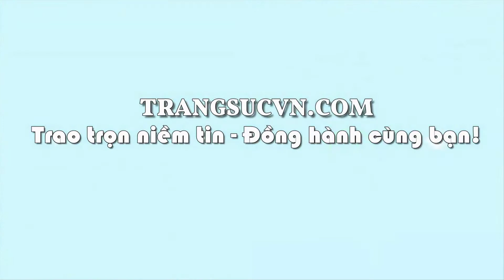Mặt dây ong vàng đẳng cấp, Mặt dây chuyền vàng, Mặt dây chuyền nữ, TSVN022740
Loại sản phẩm: Mặt Dây Chuyền Vàng

Kiểu chế tác: Mặt dây chuyền nữ vàng quý phái dễ kết hợp cùng nhiều kiểu dây chuyền vàng

- Trọng lượng vàng tham khảo: 0.95 chỉ

Kích thước mặt dây chuyền nữ vàng

- Chiều dài:18.25 mm (Không tính móc)

- Chiều rộng: 24.90 mm

- Chiều cao: 3.74 mm

Bảo hành: 6 tháng

Xuất xứ: Việt Nam

Giấy đảm bảo vàng: Có

Giá sản phẩm thay đổi theo trọng lượng. Vui lòng liên hệ hotline để được tư vấn. thuộc CÔNG TY TNHH TRANG SỨC EM VÀ TÔI là một trong những công ty hàng đầu về lĩnh vực cung cấp cấp trang sức vàng bạc, đá quý, đá thiên nhiên với mẫu mã đa dạng, chất lượng đảm bảo, đáp ứng nhiều nhu cầu, thị hiếu khách hàng, được khách hàng trong và ngoài nước đánh giá cao. - Với quy mô hoạt động sâu rộng, công ty đã cung cấp cho khách hàng trong và ngoài nước lượng sản phẩm lớn mỗi năm và đáp ứng các nhu cầu thiết kế cao cấp của khách hàng CÔNG TY TNHH TRANG SỨC EM VÀ TÔI đạt danh hiệu: Thương Hiệu Dẫn Đầu Việt Nam - Phương châm (Trao chọn niềm tin - Đồng hành cùng bạn)